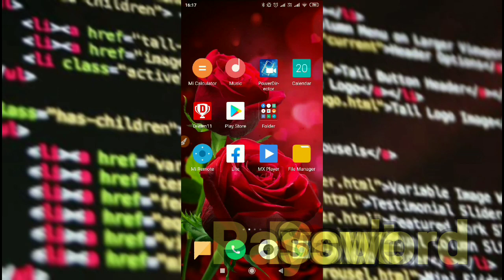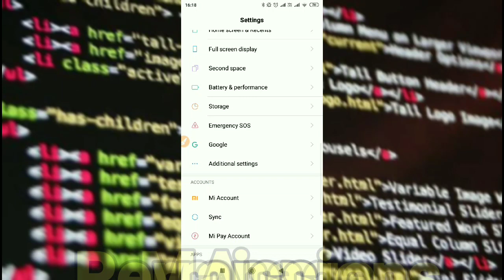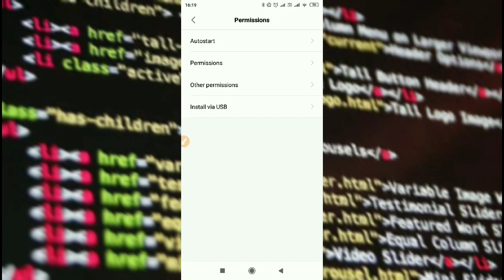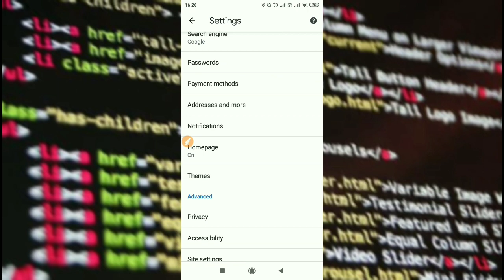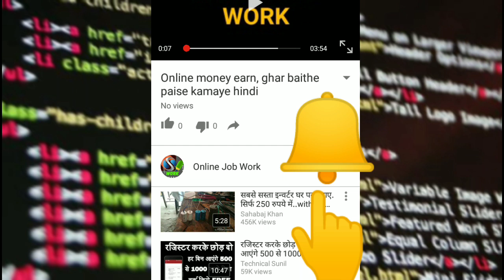Virus और हैकर से पांच बातें बचाएंगी आपके फोन को/ five things protect your phone from Virus & Hackers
Hello Friends
This is the time for technology and every one using this, now days people are depending on mobile phone because they can use it easily and mobile gives lots of facilities an features to their users, now internet is most popular way to work and to interact with their family, friends, and now we can do almost everything with the help of your mobile phones like official work, bank transaction etc. But now days some bad people are looking to harm you and try to hack your personal information, most hackers trying to enter into your mobile with the help of froud messages and links.
Now don't worry about all this things because in this video I will tell you some very important things to protect your personal data and your personal information with the help of few simple steps which I show you in this video, you have to use this tips to prevent your personal information from fraudsters and hackers.

Dosto aaj Ka time hai mobile or internet Ka, apne mobile ki help se ham ab sab Kuch kar sakte hai chahe apne office Ka kaam ho, bank Ka kaam ho or bhi bahut sare kaam ham apne phone se hi kar sakte hai, lekin aaj jaha technology itna badh gyi hai wahi hackers bhi apke phone me ghusna chahte hai or apki personal information or documents ko churana chahte hai, aaj is video me ham apko Kuch simple si batein btayenge jinki help se aap apne phone ko or apne data ko chori or hack hone se bacha sakte hain, to aaiye dekhte hain.

धन्यवाद